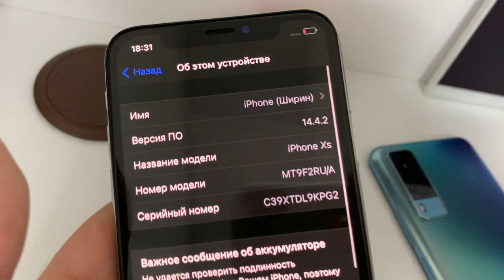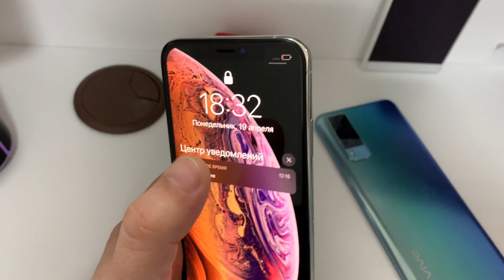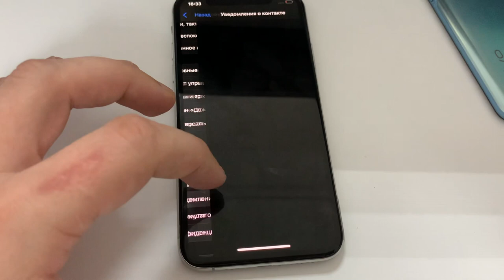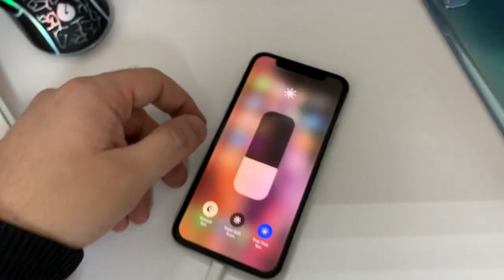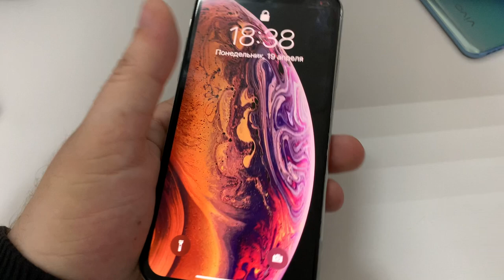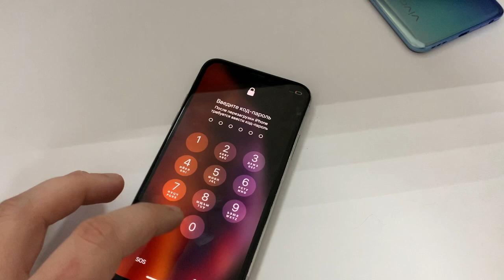Кинули на AVITO на 28000 рублей 😱 iPhone XS из говна и палок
В этом видео расскажу о том что происходит когда не шаришь вообще в телефонах а в частности в iPhone.